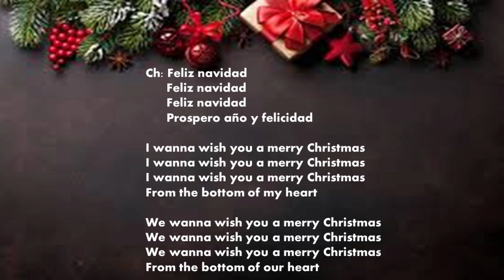Feliz Navidad | Christmas Carol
Feliz Navidad instrumental rendered on my Yamaha PSR S670

Style: SchlagerPop
Tempo: 120